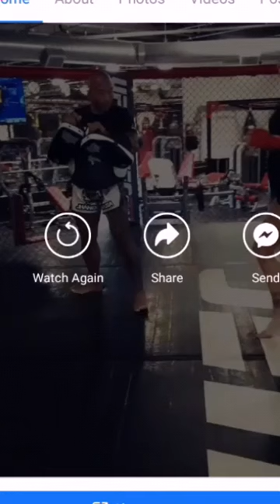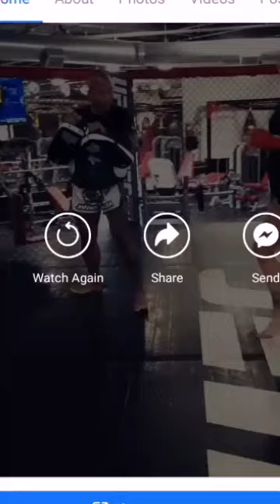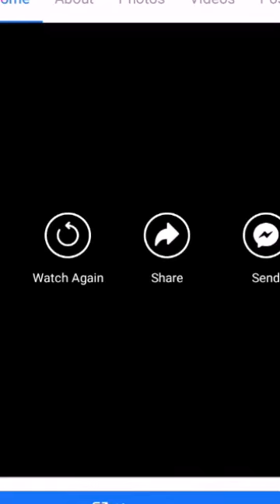IS CAT ZINGANO MOST LIKELY GOING TO BELLATOR?